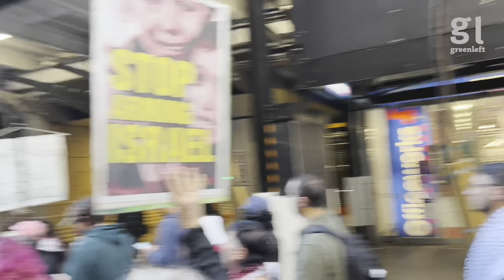Australian government should condemn genocide not anti-genocide protesters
Greens Senator Mehreen Faruqi said in her speech to the June 9 weekly mass rally and march in Sydney/Gadigal country against the ongoing genocide in Gaza that Australia's Labor government has disgraced itself again by condemning anti-genocide protesters but not Israel's genocide. "More and more atrocities are being committed by Israel yet Labor would rather go on a confected outrage about those protesting the genocide than the genocide itself," she said.
The crowd held a brief sit down in the centre of the city before completing its circuit of the city.